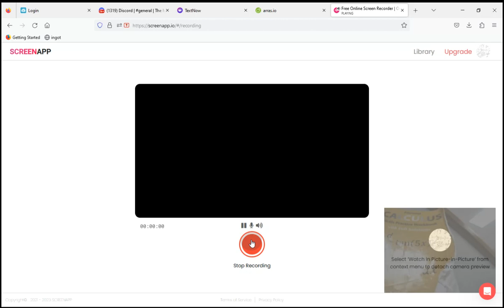Calculus Book Hates Teams Episode 2 | ChooseEquationsArras